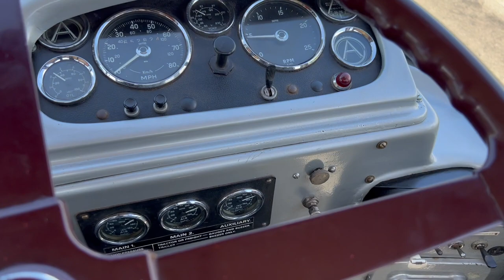Atkinson Gathering 2023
The fantastic little video is of the 2023 Atkinson Gathering at Sandtoft Doncaster. The video contains the sites and sounds of a true British classic lorry, from Gardner powered, to Cummins ad Rolls Royce there is something for all.